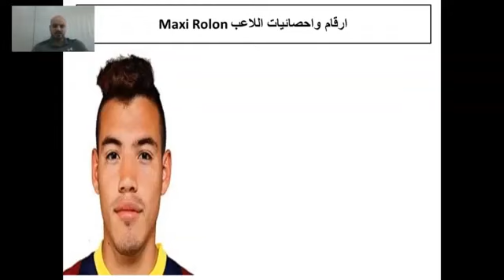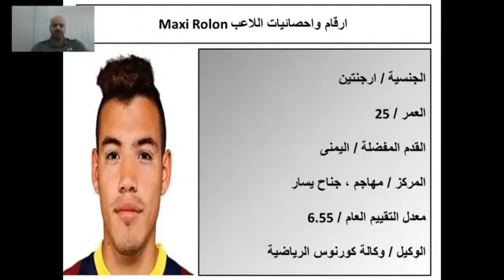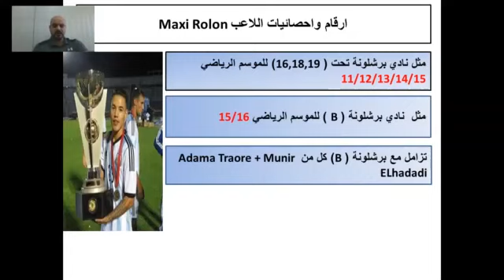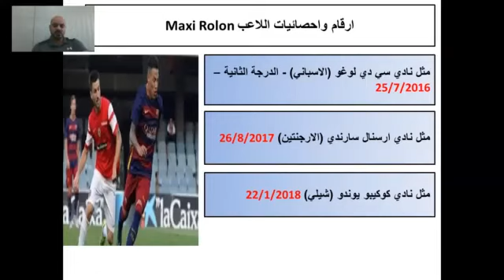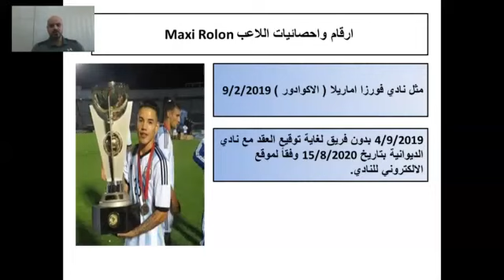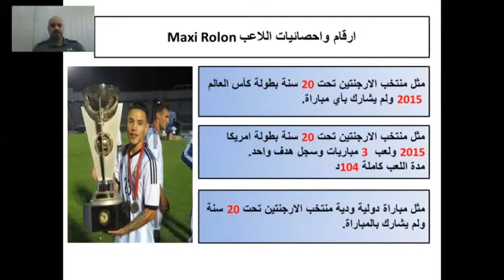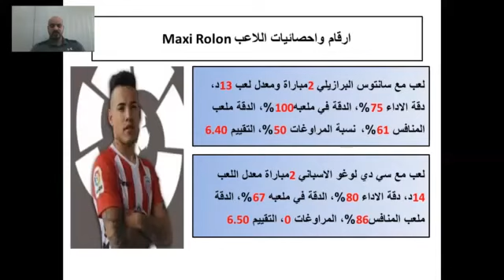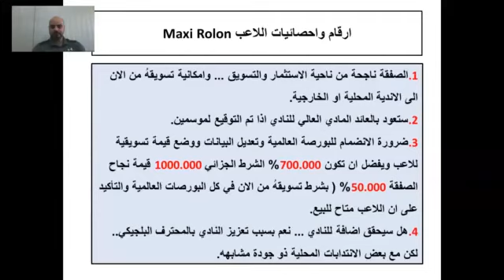ارقام واحصائيات عن اللاعب الارجنتيني (ماكسي رولون) المحترف في نادي الديوانية. المحلل الدكتور علي سعد